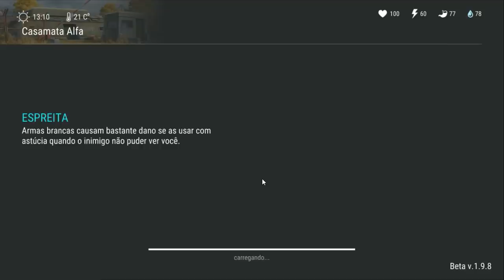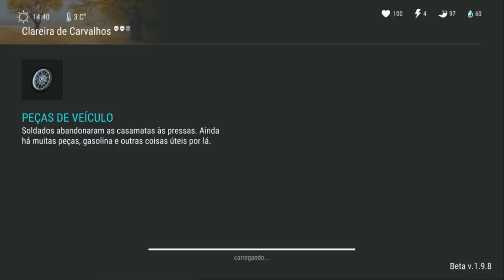ATUALIZAÇÃO 1.9.8 - USEI O DEDO na SALA SECRETA E ABRI OS 3 CAIXOTES DO SAGUÃO - LAST DAY ON EARTH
PROGRAMAS QUE USO EM MEUS VÍDEOS :

PIXEL LAB
PS TOUCH
KINE MASTER
POWERDIRECTOR
AZ SCREEN RECORDER PRO
SCR